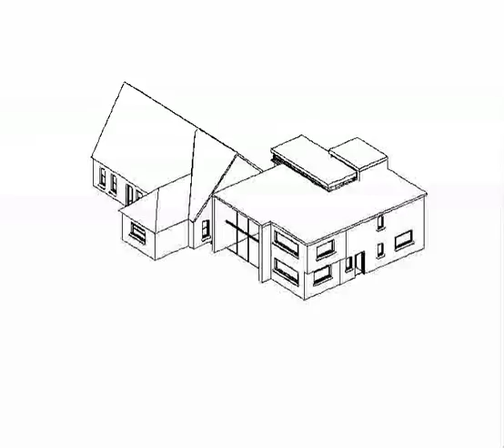orbit shaw 05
Tweaking this design, surprisingly leaving out the office at 3rd floor I think makes it less interesting design